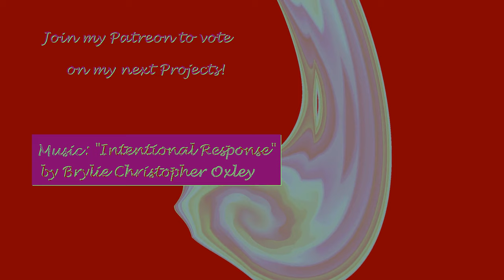Modifying the Bogdanov Map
Inspired by the Bogdanov Map, but changing the function a little I am iterating the map from (x,y) to
(x+u,u) with u=y+t|x|*(x-1)+s*xy+ry²
for varying values of r,s,t.
There is also some zooming in and out and some panning.